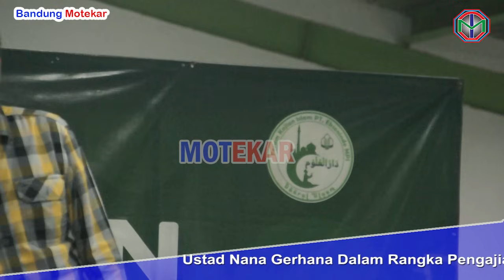PT EIGERINDO | Tidak ada wanita terindah selain kamu | Ustad Nana Gerhana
Terima Jasa Paket Wedding
Foto Video Dekor Dll